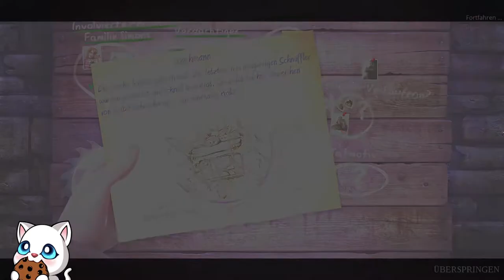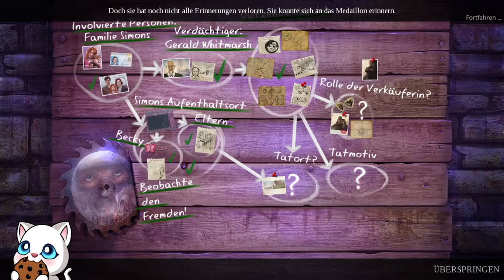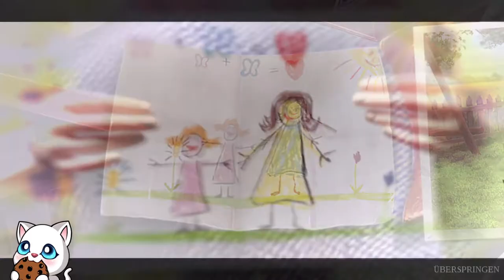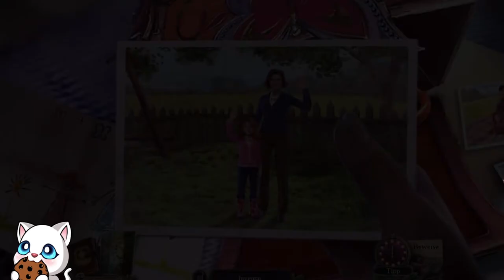Becky ist in Sicherheit 🌲 Enigmatis: Die Nebel von Ravenwood #08 ◆ Let's Play